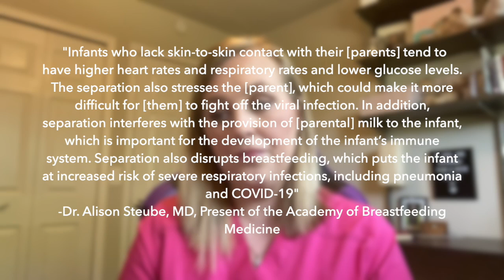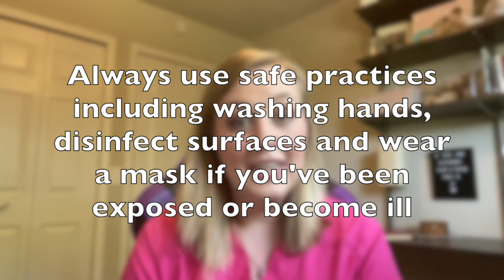Is It Safe?? Breastfeeding/Chestfeeding & Coronavirus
Hi! My name is Alyssa Queen RN, IBCLC and I am the owner of Queen At Home Lactation Services! I have helped over a thousand families in hospital throughout my nursing and lactation careers and am now expanding my teaching and support out of hospital with private, personalized classes, education & support.

This video is a much requested summary of what we currently know (filmed 4/28/2020) about COVID-19/Coronavirus and Breastfeeding/Chestfeeding/Human Lactation

If you would like to skip ahead to specific parts of this video, here are time stamps of where you can find certain topics:

0:34 Is it safe?
1:59 Safe practices for providing human milk
3:30 Is it worth the risk of potential COVID-19 transmission?
4:23 Are there risks with sudden weaning or NOT providing human milk?
5:42 Why are parents and infants being separated?
8:35 CDC recommendations of decisions regarding separating families or not
9:24 So what does this all mean?

Resources: ALSO LISTED AND COMPLETELY SUMMARIZED IN PDF FOUND

1 - La Leche Infographic for Breastfeeding, Childbirth & COVID-19 in English. Dated 3/27/2020.

3 - World Health Organization, all about COVID-19/Coronavirus. Written 3/21/2020. Further down has very short and helpful infographics!

6 - Article in Medical News quoting Dr. Alison Stuebe, President of the ABM

7 - Understanding Time Lags in Translational Research from the Journal of the Royal Society of Medicine